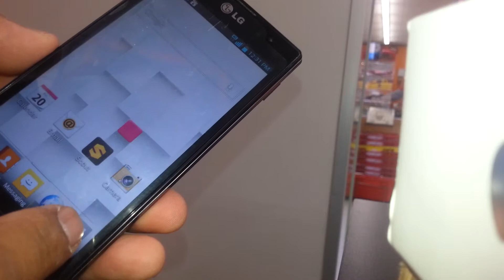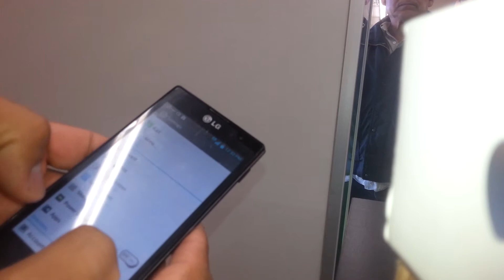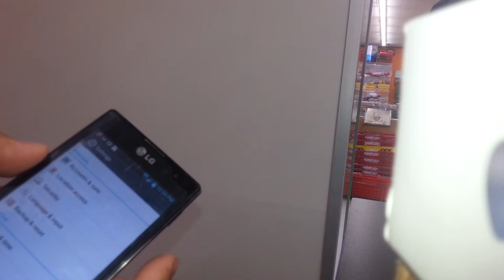How to Disable Talkback mode on LG Optimus L9 P769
When phone talks when touch the screen or touch a folder, that means that the talkback is on. This video will walk you through how to turn off the talk back mode on your phone or accesibility feature.
This feauture is very convenient for some people so you can help them turn this feature on for them using the same steps shown on this video.
on other models they call this feature es voice assistance. so just follow the steps to disable it or turn it off.